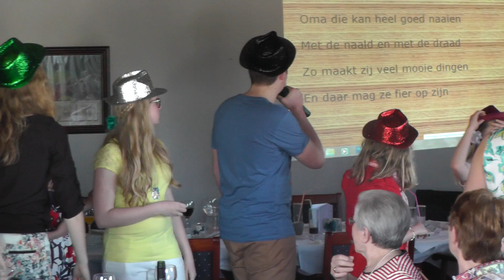Opa en oma 50 jaar getrouwd !!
Opa en oma, die zijn vandaag, 50 jaar getrouwd met elkaar !! Op het liedje van Vrolijke Vrienden van Nonkel Bob !!